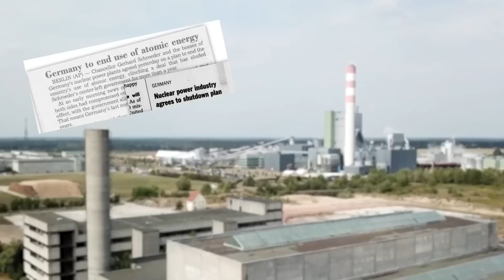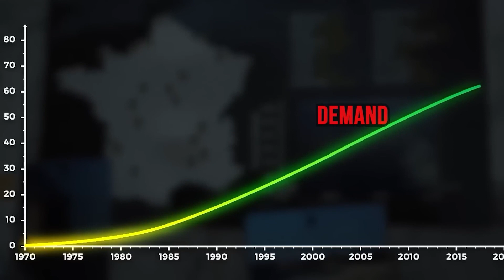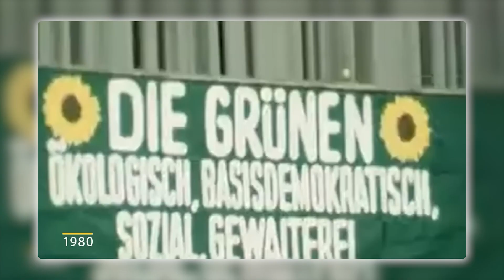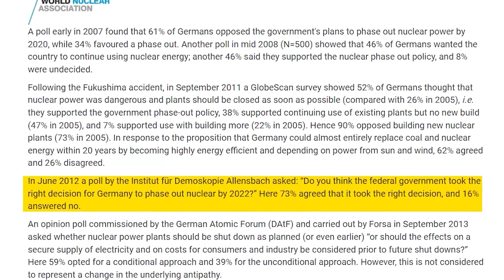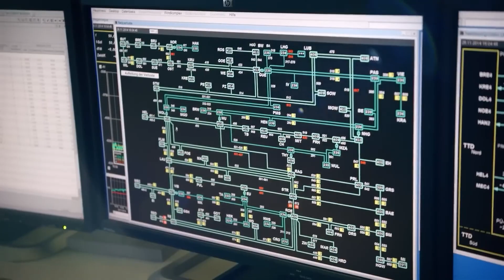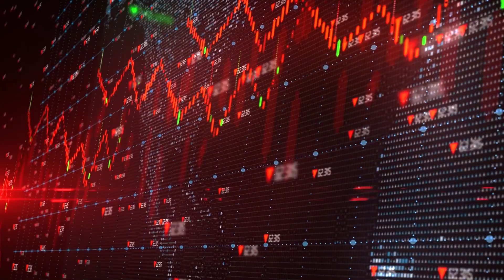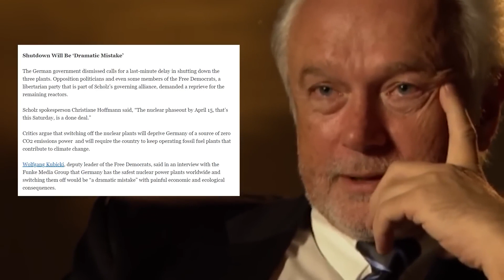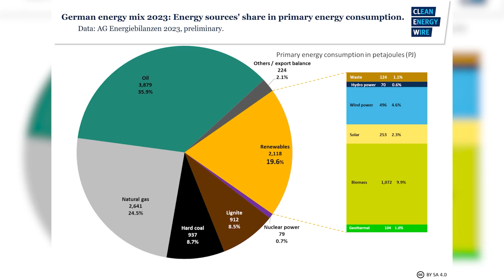Why Does Germany Have A Nuclear Power Problem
Once a powerhouse of nuclear innovation, Germany now confronts the unintended consequences of its nuclear choices. How did this nation, with early nuclear breakthroughs and infrastructure prowess, reach this nosedive? What went wrong? Dive with us into the heart of Germany's nuclear problem.

In today's video we look at Germany's Nuclear Power Problem Explained

Germany's decision to abandon nuclear power in the wake of disasters like Chernobyl and Fukushima has sparked fierce debate. While the Green Party championed the move towards renewable energy sources like solar and wind, it's left the country grappling with an energy crisis. Dependence on fossil fuels, particularly Russian gas via pipelines like Nord Stream 2, has become a major concern, especially in light of the Russia-Ukraine War. This reliance not only increases pollution levels but also exposes Germany's vulnerabilities in a world grappling with a transition away from fossil fuels.

The economic fallout of Germany's nuclear phase-out, dubbed Energiewende, has been significant. The nation, once a symbol of energy efficiency, now finds itself a net importer of energy facing surging costs. This has strained key industrial sectors, a stark contrast to its prosperous past. The rising cost of energy, coupled with the ongoing war, has even pushed Germany to the brink of recession.

With the global conversation around energy shifting towards solutions like the Green New Deal, Germany's nuclear choice is under increased scrutiny. Did they move away from a reliable source of baseload power too quickly? Could extending the lifespan of existing nuclear plants, like Isar 2, have mitigated the current energy crisis?  These are questions many are asking, and the debate on Germany's nuclear misstep is far from over.

Inspired by Good Times Bad Times, VisualPolitik EN, and Hindsight.

Inspired by Why Germany Hates Nuclear Power

Inspired by Is Germany's nuclear exit a mistake?

Inspired by Why does GERMANY hate NUCLEAR POWER so much? - VisualPolitik EN